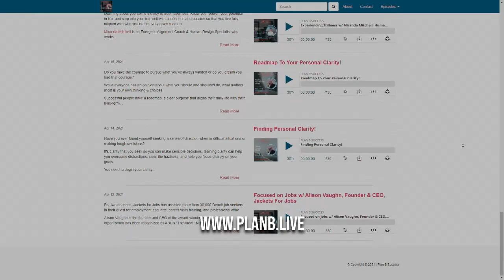Reinventing Orthodontics w/ Dr. Ingrid Murra, Founder & CEO @ Two Front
Dr. Ingrid Murra realized that dentistry needed to change when she was in her orthodontics residency program at Harvard Dental School. Patients were confused about whether to see a dentist, or orthodontist, or straighten their teeth by mail, and orthodontists had an average of $500,000-$1,000,000 of student debt.

Then, Dr. Murra founded Two Front. And, as its Founder and CEO, she is building the Modern Orthodontic Practice through a tech-enabled services platform. Two Front empowers orthodontists to run virtual-first practices, collaborating with dentists for office space and holistic patient care.

Dr. Murra says orthodontists grow, dentists win, and patients smile better.

Please tune in to listen to her intriguing story...

- You can be a successful Entrepreneur and can do a LOT with your very own podcast. Follow Rajeev’s FREE training & you’ll discover How to ideate, create, launch, monetize and grow your podcast in just a couple of hours!